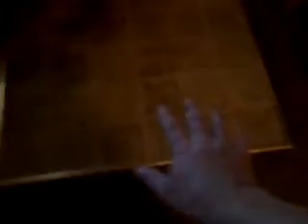March 4-2015 VLOG! Sting OP's Hanging Out Near My Apartment!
I get more harassment from, these pedophile Portland cops that took over the surrounding apartments surrounding my apartment!

Sting operatives not only take over entire apartment buildings in drug bust stings, they also take over entire apartment buildings to frame their targets and to kill off their targets!